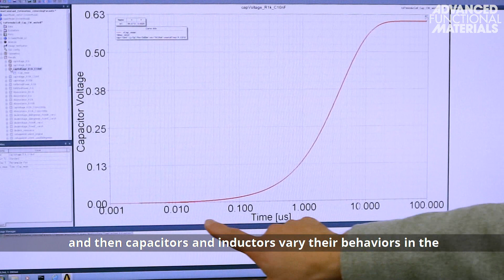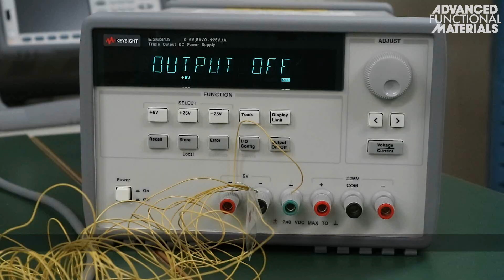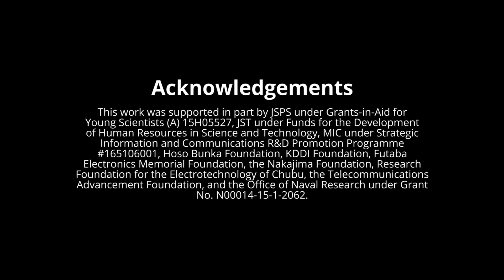Waveform Selective Surfaces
A new kind of microwave window shows the unique property of controlling transmission/ reflection, based on not only the frequency of an incoming wave but also the waveform or pulse width. It is related to the classic frequency selective surface, but adds the new dimension of waveform selectivity, which is possible only by introducing nonlinear electronics into the
surface.

This is reported by Hiroki Wakatsuchi, Jiang Long, and Daniel F. Sievenpiper in their article

To find out more, please go to the Advanced Functional Materials homepage.